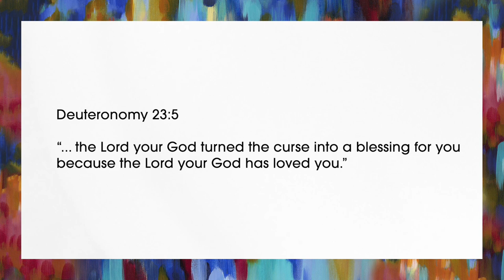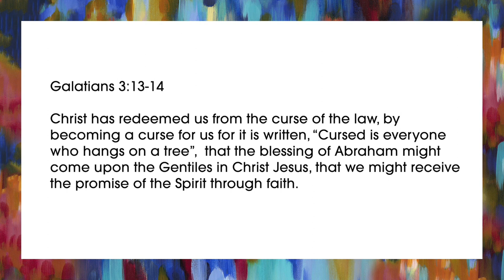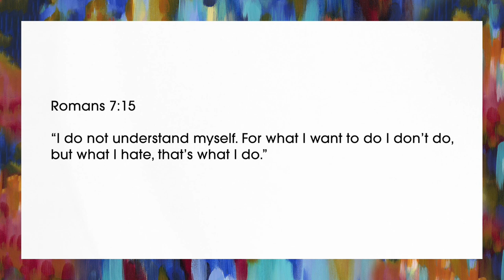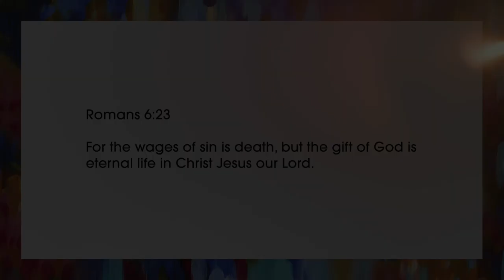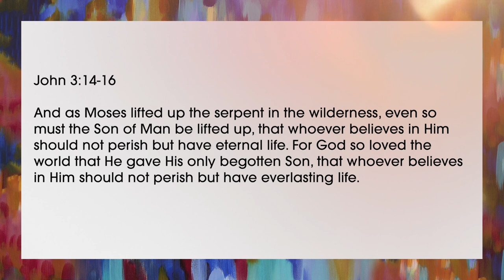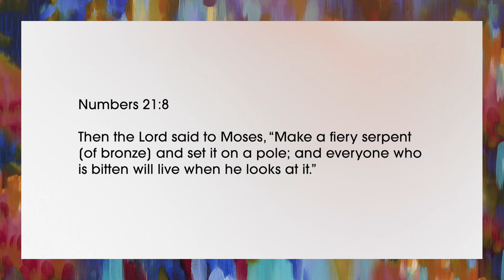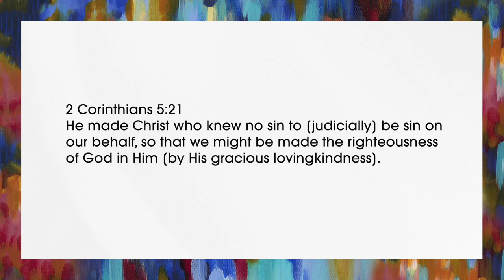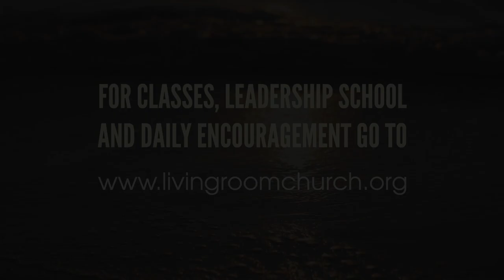At the Cross (Part 1) // Pastor Stephen Marshall